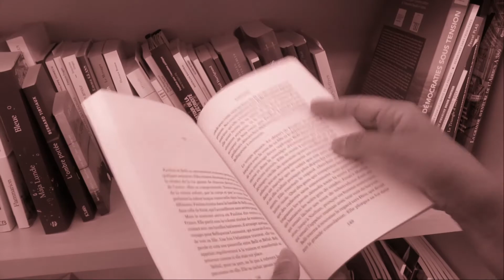Le livre de la semaine : trois livres pour redécouvrir Amos Oz